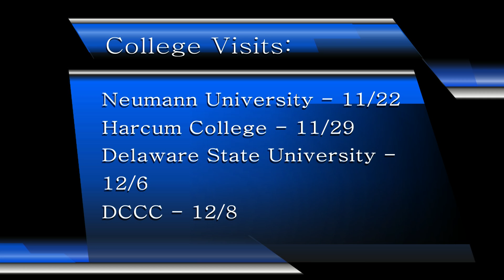APHS Knightline News - November 23, 2022